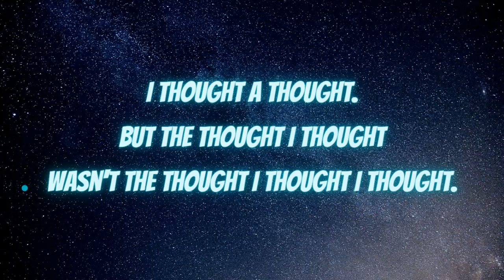Скороговорка/Tongue Twister "I thought a thought"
💭 I thought a thought. But the thought I thought wasn't the thought I thought I thought.